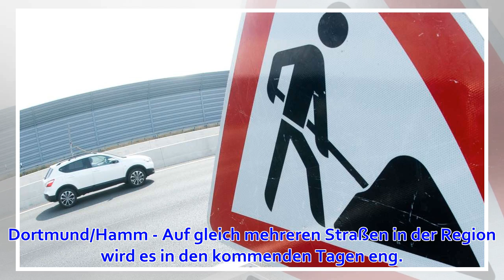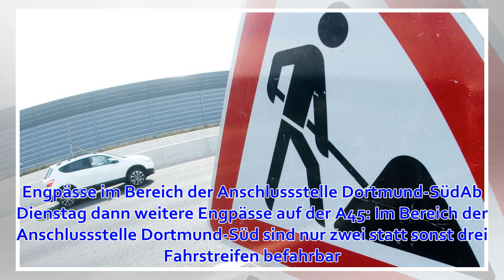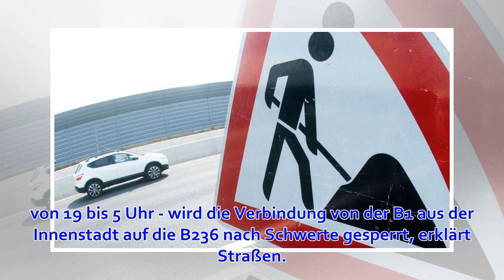Auf diesen Straßen wird es eng: Baustellen auf der A45 und an mehreren Bundesstraßen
Dortmund/Hamm - Auf gleich mehreren Straßen in der Region wird es in den kommenden Tagen eng. Arbeiten stehen unter anderem auf der A45 an - eine Vollsperrung gibt es am Autobahnkreuz Olpe-Süd. Engpässe entstehen auch an der Anschlussstelle Dortmund-Süd. Z...